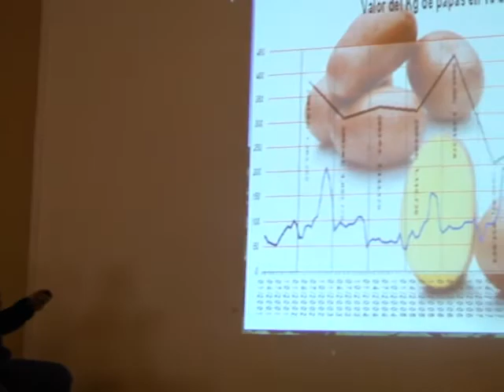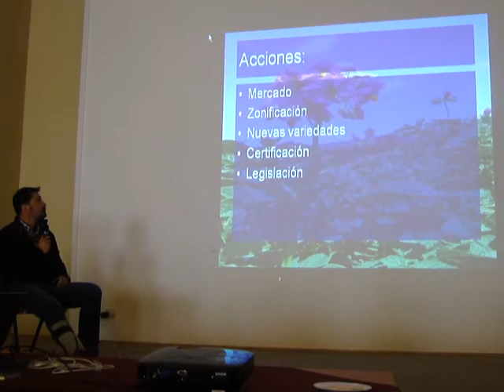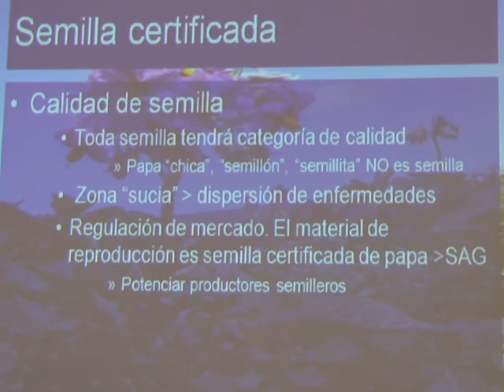Boris Contreras: Ventajas de la exigencia del uso de papa-semilla certificada II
Exposición a cargo del Ingeniero Agrónomo Boris Contreras: Ventajas de la exigencia del uso de papa-semilla certificada

En instalaciones del Club Alemán de Puerto Varas, recientemente se desarrolló el Simposio de la Papa organizado por Achipa, y en donde participó el Gerente General del Consorcio Papa Chile SA. Luis Miquel, así como entidades de Gobierno como el INIA y SAG